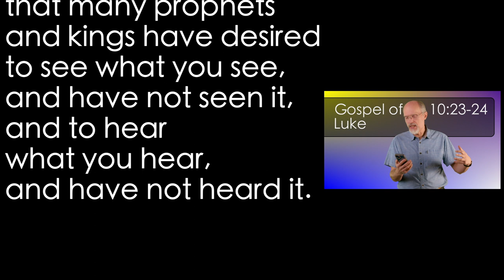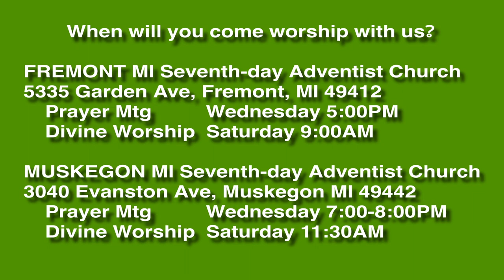Luke 10:23-24 Life in the Extreme Moment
Many have longed to see the God of heaven intervene in the world, but have not seen it. But Jesus' disciples were privileged to see the ultimate intervention--the incarnation of Jesus.